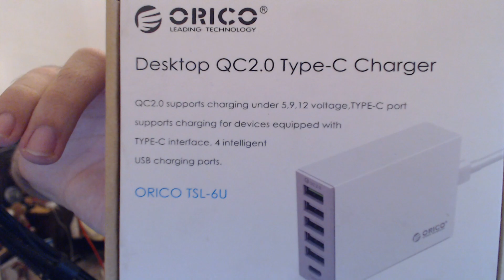4 PRODUSE, UN SINGUR VIDEO (UNBOXING)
PC:
RAM: 2x8Gb HyperX Predator 3200MGhz
Periferice:
Monitor 1: MSI MAG27CQ
Monitor 2: MSI MAG241CR
Mouse: HyperX Pulsefire Surge
Tastatura: HyperX Alloy Elite RGB
Casti:HyperX Cloud Alpha
Placa de captura: Razer Ripsaw
Camera Web: Logitech C920
Microfon: Audio-Technica USA AT2020 XLR cu interfata Focuserite Solo sau Microfon HyperX (nelansat)